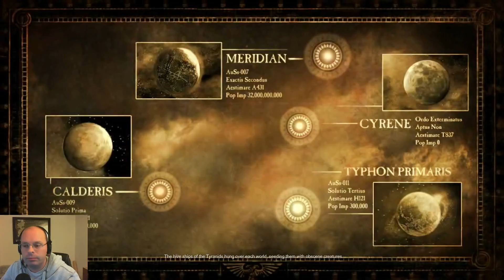Dawn of War II - Chaos Rising (Part 1)